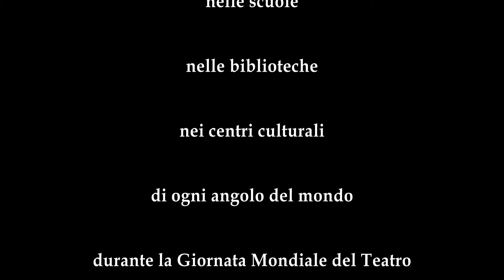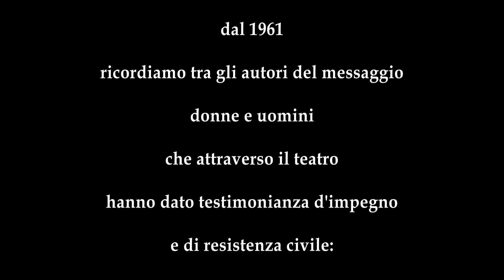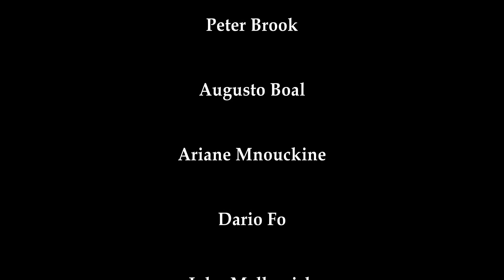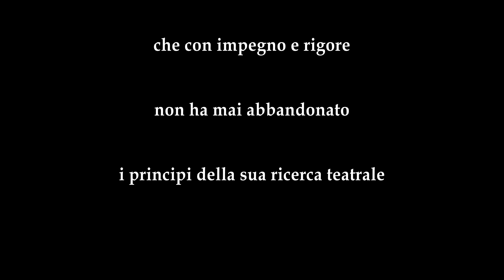La Giornata Mondiale del Teatro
dal 1961 l'International Theatre Institute celebra, il 27 marzo, la GIORNATA MONDIALE DEL TEATRO. In questa breve scheda ripercorriamo alcune tra le figure più importanti che hanno scritto il messaggio per il WTD (World Theatre Day).